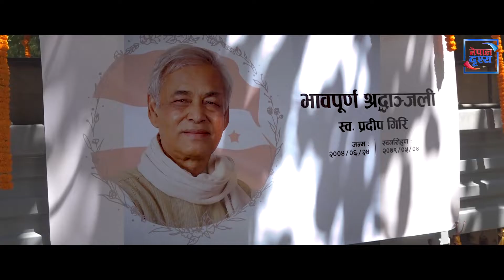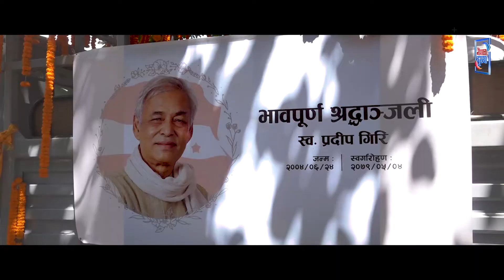Pradeep Giri love life & wife reveal on the last day of his life - Bharati Silwal Giri